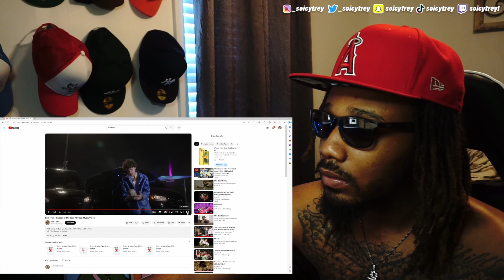HE BE FLOWING! LUH TYLER "RAPPER OF THE YEAR" REACTION!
How yall feel about luh tyler music yall think he fire? i think he be flowing!